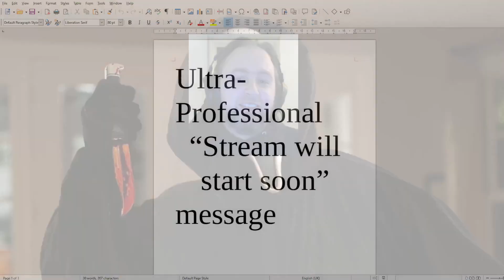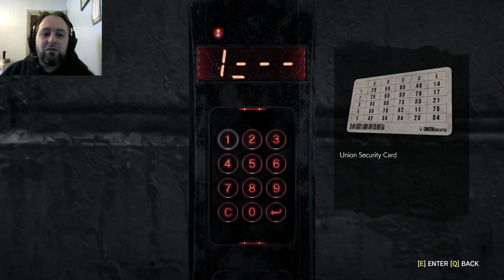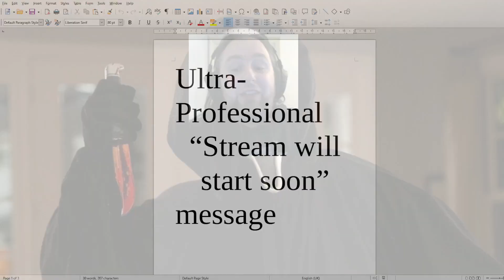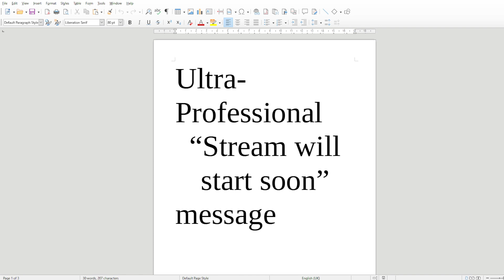Evil Within 2- day 2, what horrors are Within?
The Evil Within 2 is a survival horror game where you jump into a computer to save your dead daughter. But something inside is creating horrific scenes and you have to survive this to free her.
Having not played the original will I have any idea of what is going on, or will I die repeatedly (or both)? Come find out!